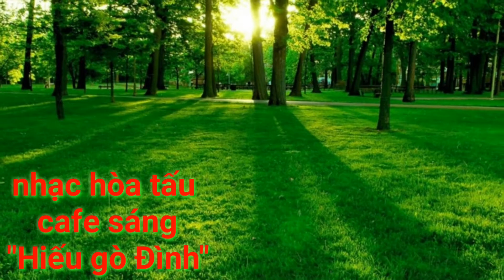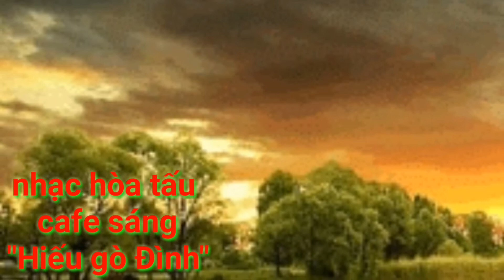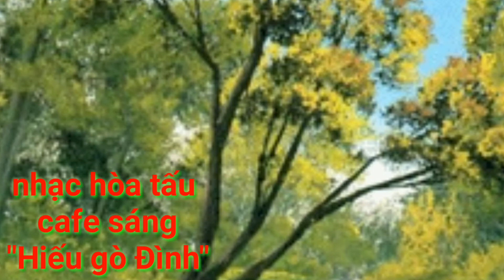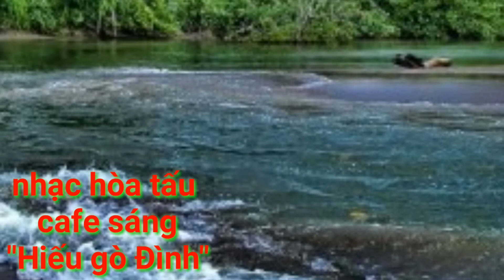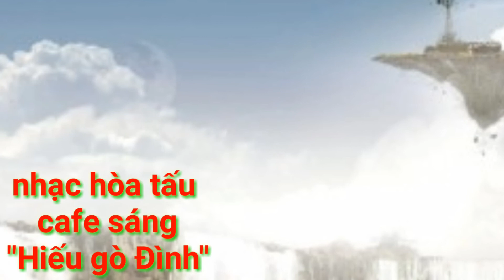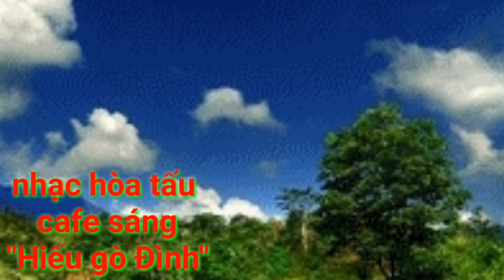Hòa tấu chữ tình